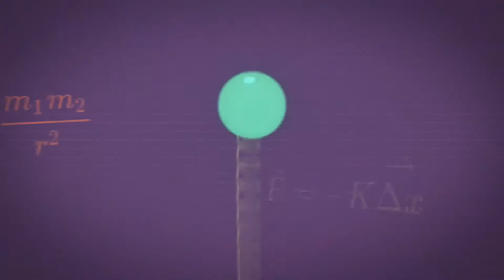מהירות קריטית- הדגמה